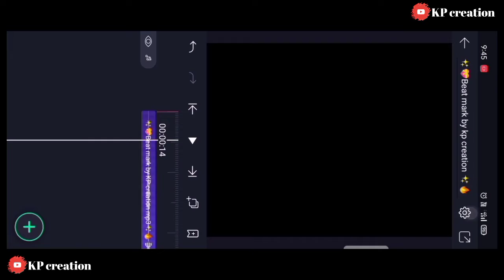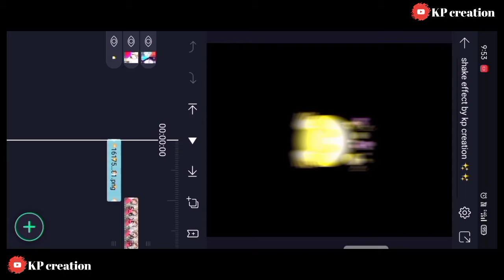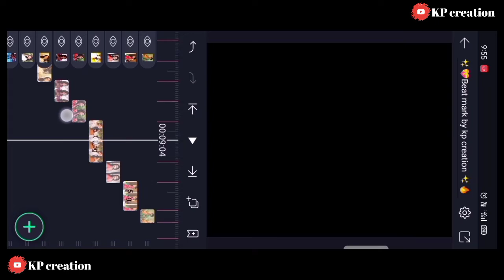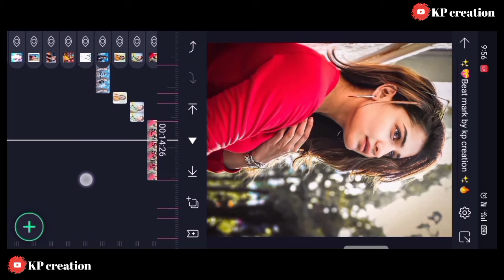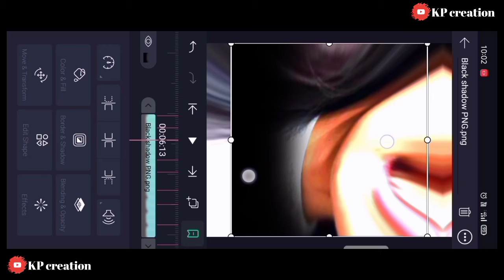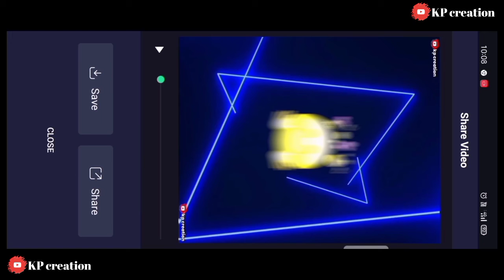New Trending Blink effect video editing 🔥| Shake effect video editing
alight motion shake and Blink effect video editing 🔥🔥 new Trending video

     🔥🔥🔥Ty watch my video 🔥🔥🔥

सर्व लिंक आहे 👇👇👇नो पासवर्ड 🙏🙏✨✨🔥